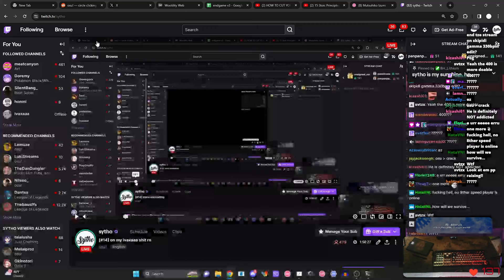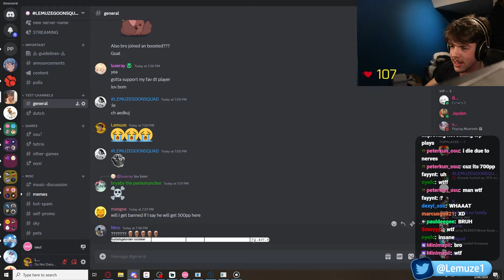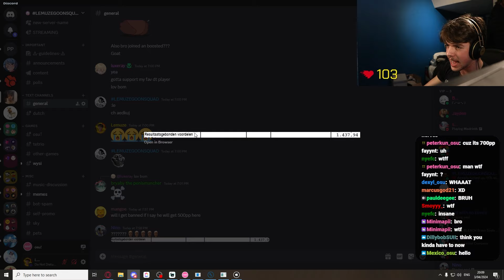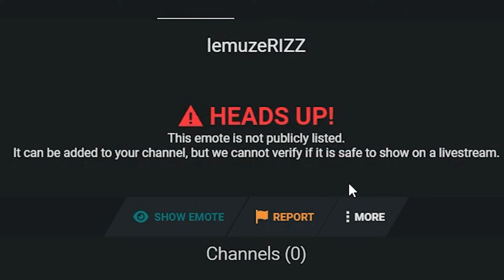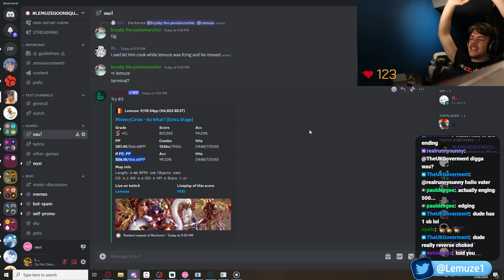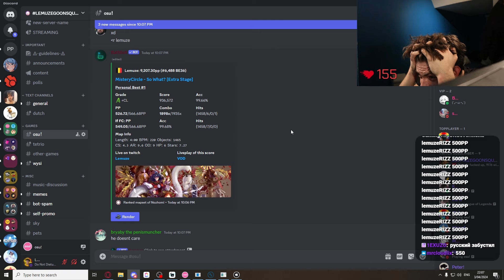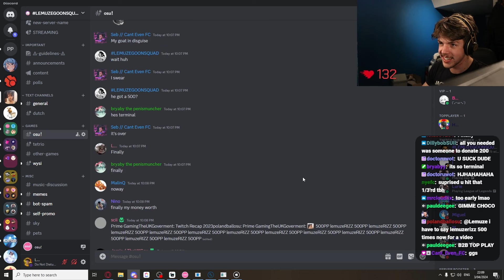MY FIRST 500PP IS A CHOKE??? 😭 527PP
THIS IS UNIRONICALLY MY WORST PLAY EVER MAN.

also i didnt show this in the video but my goat lurie gave 50 bucks for the 500pp (so 250 total as in thumbnail)(thank you agane ❤)

RAFF FINALLY BACK WITH THE GOATED THUMBNAILS
SOCIALS
VIDEO INFO

⚙️ / Gear:
Timestamps
00:00 sytho ❤
01:26 200€ FOR 500PP???
02:30 RETRY SPAM
03:42 its terminal
03:54 lemuzeRIZZ
04:15 S RANK...
04:54 almost giving up
05:19 the run.
08:08 depression
09:20 600pp next 🤫